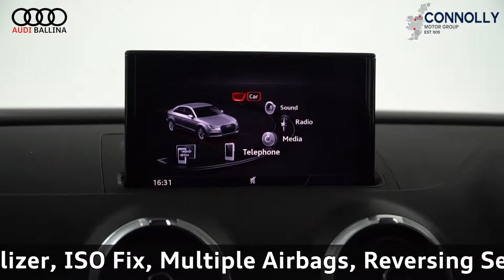CMG AUDI BALLINA 181D38315 AUDI A3 Saloon 1 6TDI 116BHP S Tronic Auto with Leather Pack, Black,